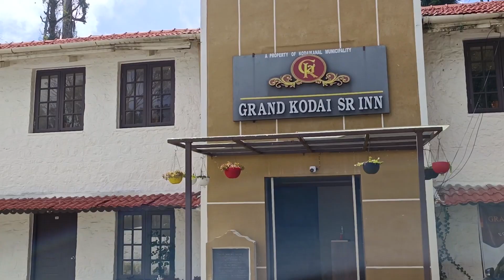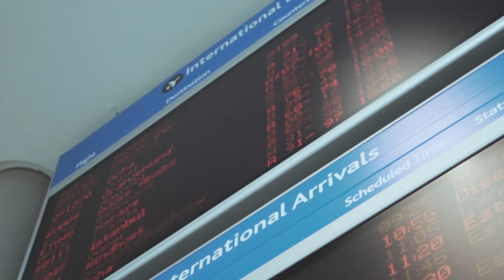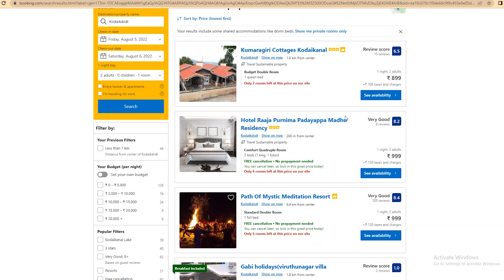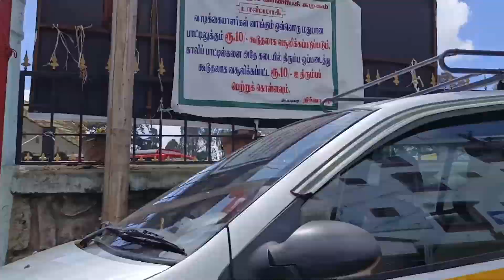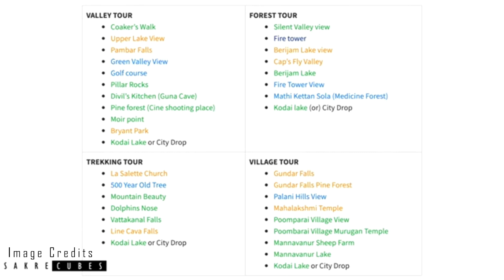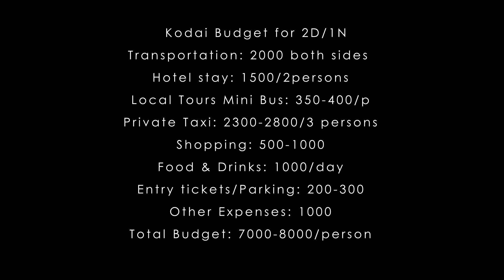KODAIKANAL Tour Plan, Kodaikanal trip in telugu, Tourist Places, Budget, Shopping, dtravelstories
Hi, in this video I have shared complete Information on Kodaikanal tour plan, Kodaikanal trip in telugu, kodaikanal trip, How to reach Kodaikanal, Hotels, Shopping, Tourist places in kodaikanal and budget Breakdown for 2days.

Hey guys welcome to my channel "dtravelstories"  I will be sharing all the Information on how to reach, Accommodation, Food, tourist attractions, transportation and Budget Breakdown from places around the world in telugu.

Find Best Deals and Discounts on Domestic and International Flights and Chain Hotels from the Travel Company - "Happyeasygo" from the link provided below.
Help me save extra Rs.150 on my booking and win 1000 ecash for yourself. Sign up on the HappyEasyGo app using code:DiliHMMA.

Feel free to like, comment, and share my Travel Stories and do subscribe to the channel, and don't forget to hit the bell Icon for more latest and Exciting Travel videos.

Also, I'm active on social media so get in touch with me @